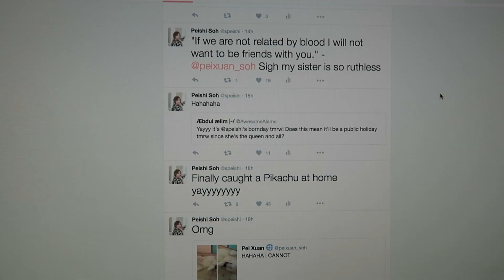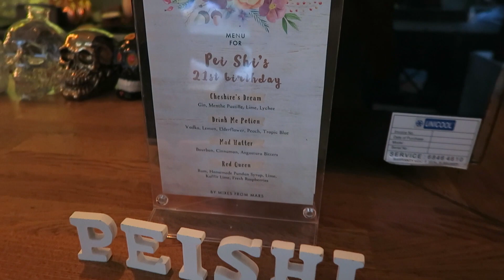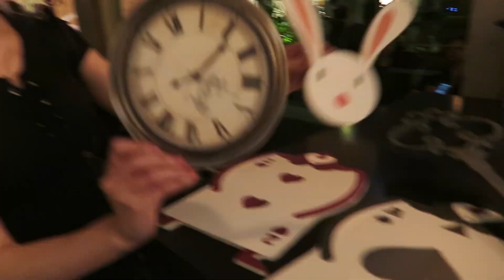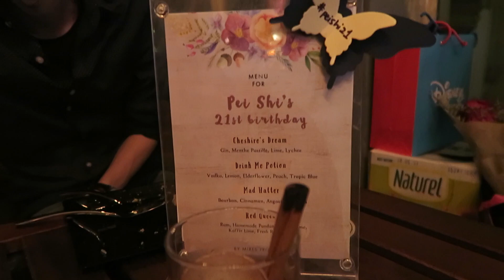Spend the day with me - IT'S MY 21ST BIRTHDAY!!!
In a blink of an eye, I am an adult now!!!
Time to flash my IC for all R21 shows HAHAHAHA kidding.

Extremely thankful to my friends and family for coming down and helping me out with everything.
It's so crazy 'cause I did planning all by myself and having to put together everything alone is just... impossible!
Really glad to have Rachell beside me, she was running around taking pictures and helping me as and when I need, feels like a very reliable bridesmaid in honour HAHAHAHA!

I had so much fun, thank you so much for all of your wishes too!!!